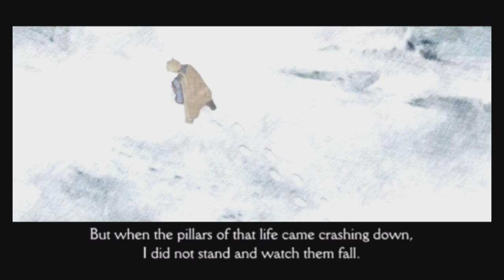Gilded Plays Final Fantasy Tactics: The War of the Lions [PSTV] ~ #04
Playthrough of Final Fantasy Tactics: The War of the Lions on the PSTV